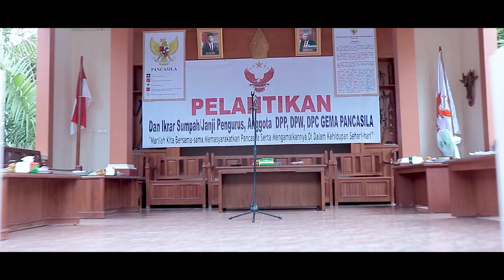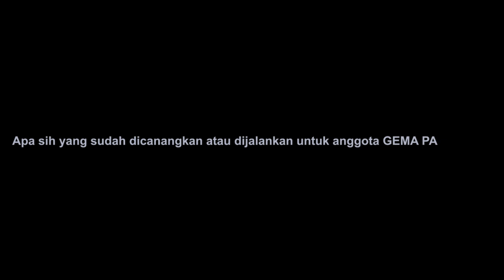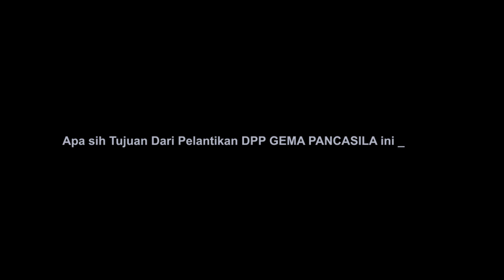PELANTIKAN PENGURUS DAN ANGGOTA DPP GEMA PANCASILA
PELANTIKAN Dan Ikrar Sumpah / Janji Pengurus, Anggota DPP, DPW, DPC GEMA PANCASILA

" TEMA "
Marilah Bersama-sama Memasyarakatkan Pancasila Serta Mengamalkannya Didalam Kehidupan Sehari- hari.